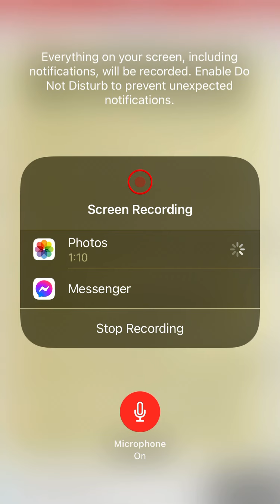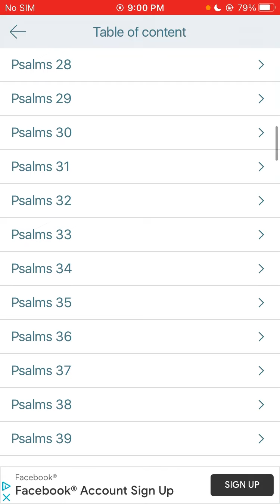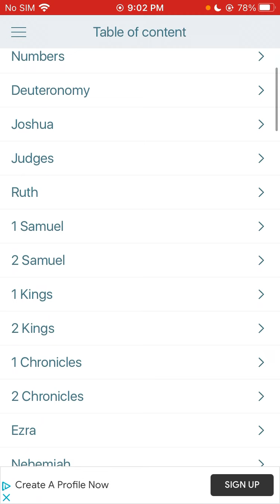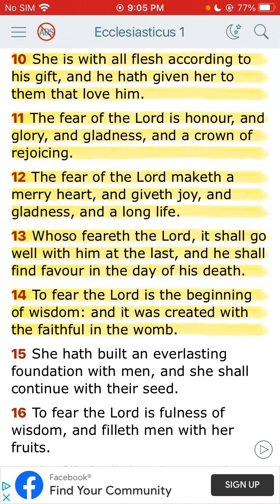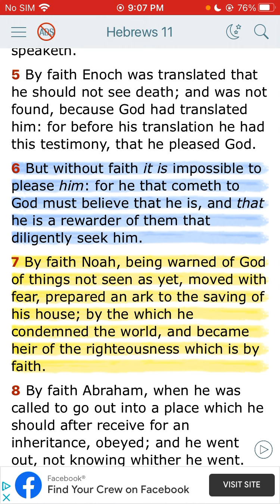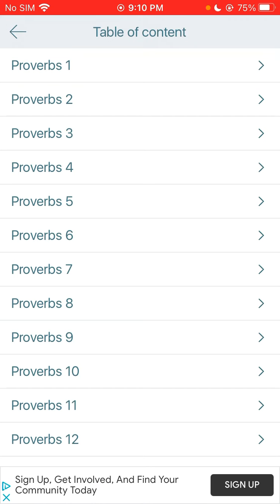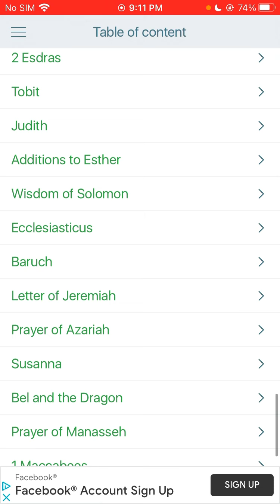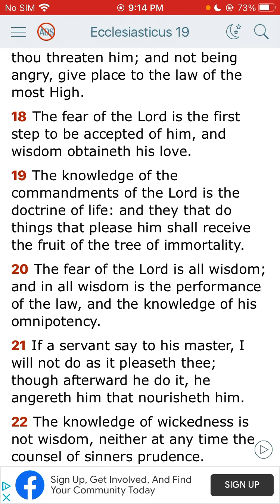You gotta fear the lord